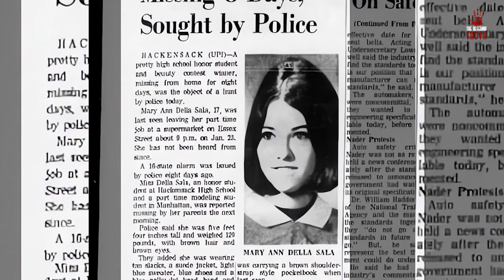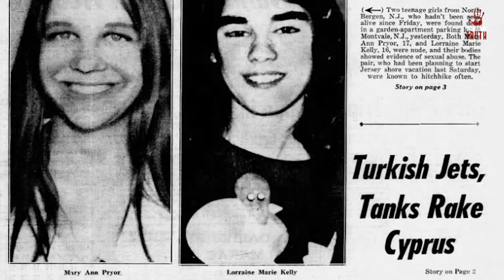Inside the Mind of a Serial Killer: Richard Cottingham's Chilling Confessions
Discover the bone-chilling revelations as we delve into the disturbing confessions of one of history's most notorious criminals, Richard Cottingham. Uncover the shocking details of his heinous acts that sent shockwaves through society. This gripping documentary provides a chilling glimpse into the mind of a serial offender, shedding light on the darkest corners of human behavior.

In this compelling video, we explore the twisted psyche of Richard Cottingham, known for his gruesome crimes that shook the nation. Join us as we analyze his confessions, examining the intricate web of motives and methods that led to his reign of terror. Dive deep into the criminal psychology that fueled his sinister desires and learn about the painstaking efforts of law enforcement to bring him to justice.

Don't miss this opportunity to gain insight into the mind of a serial killer and understand the complexities of criminal behavior.

Welcome to The Bleeding Truth, your gateway to the darkest corners of the human psyche through gripping true crime stories. As avid true crime enthusiasts and true crime youtubers, we invite you to embark on a thrilling journey into the abyss, where the line between fact and fiction blurs.

In our realm, every detail matters, and we leave no stone unturned. Join us as we unravel the most enigmatic mysteries, guided by the whispers of true crime podcasts and the echoes of true crime hörspiel. Our relentless pursuit of the truth is reflected in our latest true crime stories 2023, meticulously crafted to keep you on the edge of your seat.

Step inside the world of documentary storytelling like never before. Our channel, The Bleeding Truth, is your portal to explore the chilling narratives of infamous cases, including the haunting saga of Elisa True Crime and the uncharted territories of the Forest of Dean. We bring you closer to the heart-pounding accounts of criminals like Anthony Kirkland, whose actions sent shockwaves through an upscale home community.

Allow us to introduce you to the intriguing world of Wahre Verbrechen, captivating audiences worldwide. Dive deep into the minds of individuals like Megan Imirowicz and their tumultuous journeys, all meticulously documented by Grizzly True Crime.

Our commitment to delivering the most compelling casos criminais and the most electrifying narratives, such as those in the gripping tales of Eli True Crime, is unwavering. Trust The Bleeding Truth to bring you closer to the stories that make your spine tingle.

If you crave suspense, thrill, and the undeniable allure of true crime documentaries, then you're in the right place.